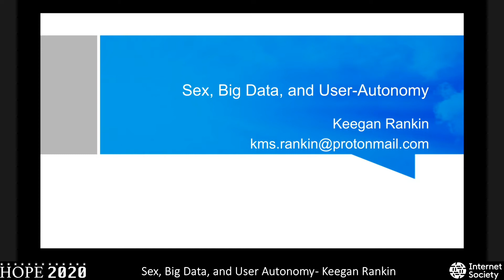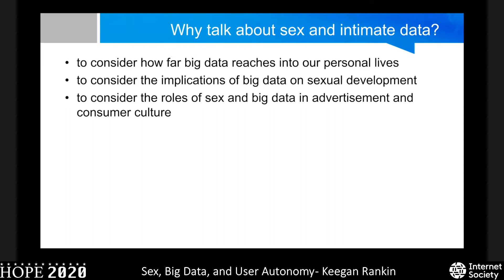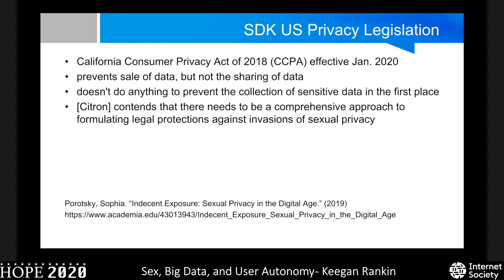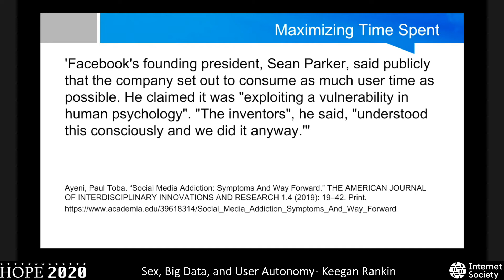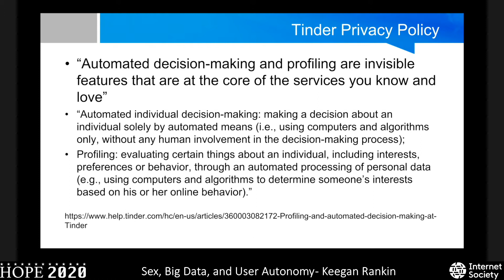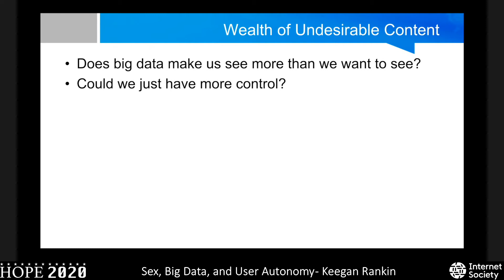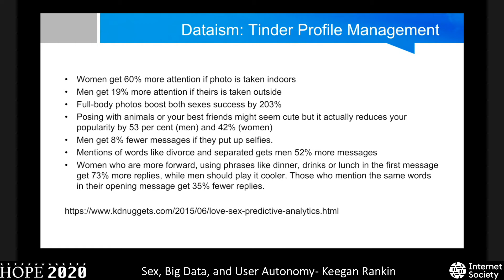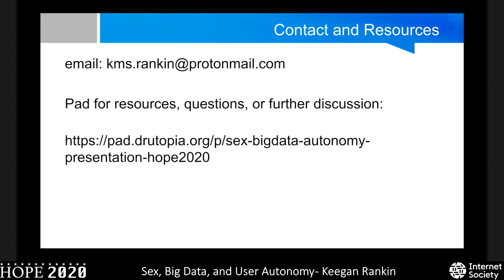HOPE 2020 (2020): Sex, Big Data, and User Autonomy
Keegan Rankin

Friday, July 31, 2020: 1900.  This talk will describe four mechanisms by which the big data paradigm degrades user autonomy:

1) Sensitive data is being aggregated without transparency and without meaningful consent from users;

2) Search functions and algorithms, content recommendations, and ads expose users to unwanted and potentially harmful content;

3) Behavioral analytics creates profit, often by exploiting addictive tendencies, both by platform design as well as by targeted content;

4) Dataism, a growing trust in the "objectivity" of data, justifies and reinforces norms while further marginalizing deviant identities and behaviors.

Each of these mechanisms are increasingly problematic when the platform in question is sexual in nature or is dealing with the collection, sharing, and use of intimate data. Keegan will provide examples of the ways in which different sex technologies, through these mechanisms, are violating users' capacities for self-determination, sexual or not. The technologies discussed to exemplify these mechanisms include pornography, dating apps, sex-tracking apps, and period-tracking apps.

The aim here is not so much to prescribe any certain path forward to overcome these complex issues, but rather to provide insight on the rapidly evolving terrain of our consumer culture, and perhaps inspire deeper and broader consideration of the relevance of technological discourse and digital privacy to sex education.